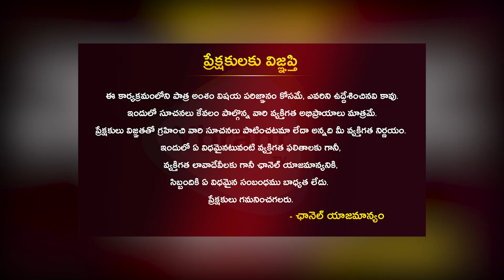రాహుల్ గాంధీ పై రెచ్చిపోయిన శివాజీ.. Shiv Sena State President Sinkaru Shivaji Fires On Rahul Gandhi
Watch  Here :- రాహుల్ గాంధీ పై రెచ్చిపోయిన శివాజీ.. Shiv Sena State President Sinkaru Shivaji Fires On Rahul Gandhi